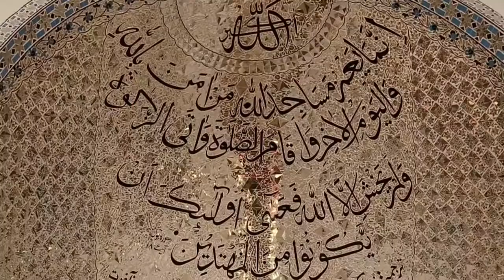IRC Imam Bargah | Islamic Research Centre | Karachi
I.R.C in Karachi is one of the popular place listed under Mosque in Karachi ,